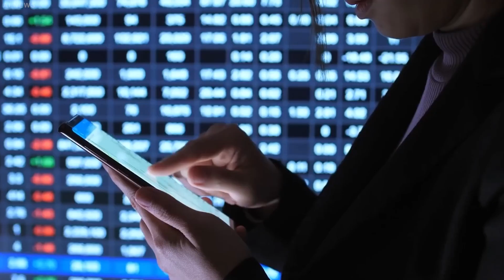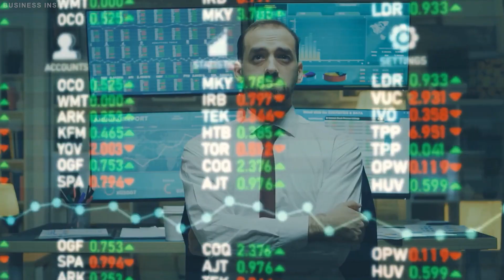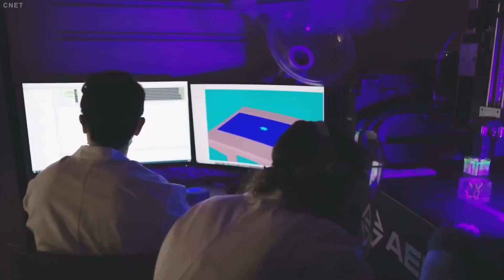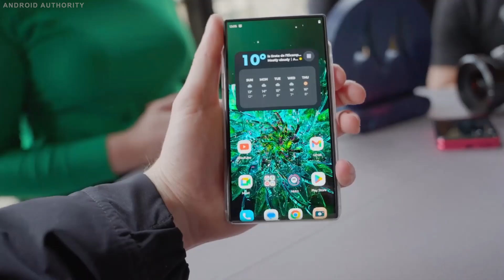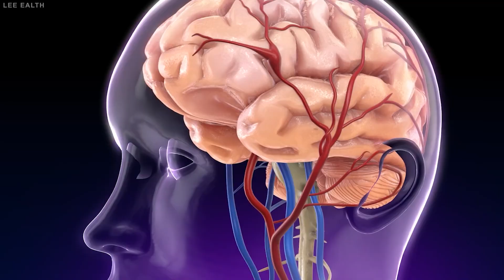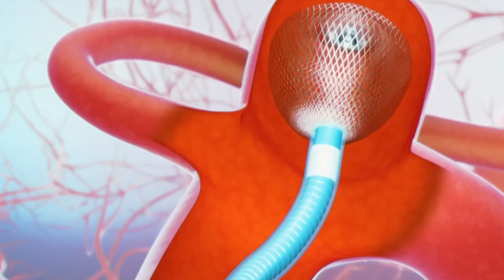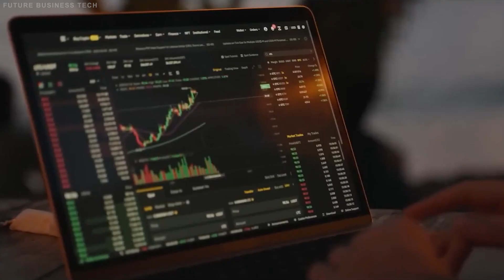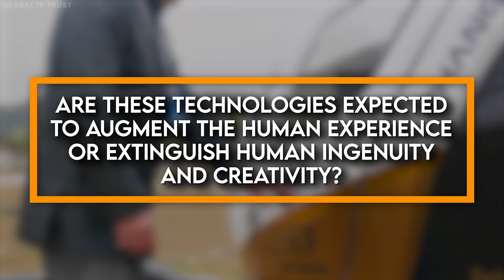All Newest Humanoid Robots and Inventions That will Soon CHANGE The World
It is no news that technology, A.I., and robotics are the big gamers of the modern world. While many countries have showcased their ingenuity through the innovation of humanoid robots, a few have really tipped the scales. Many countries compete to deploy humanoid robots capable of changing the world in various industries originally occupied by humans for automation and convenience, including delicate fields like medicine and surgery, aviation, and even mobile technology. But how will these technologies transform the world? In this exclusive video, we showcase All Newest Humanoid Robots and Inventions That will Soon CHANGE The World.